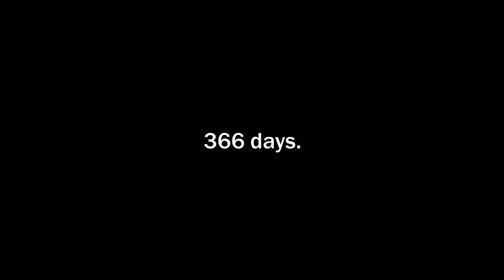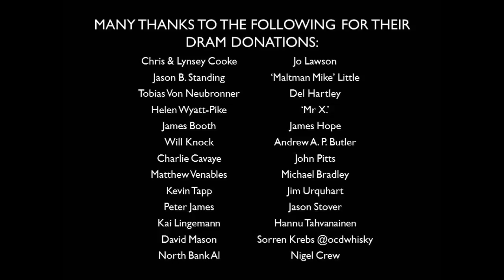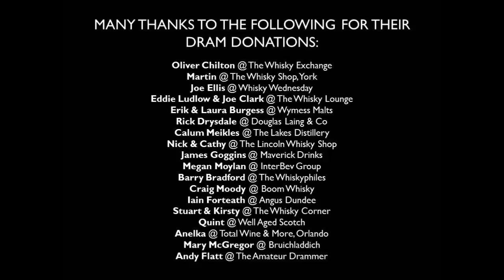A Dram A Day #268 - Nikka - a whisky history and review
Dram #268 of 366 - Nikka All Malt is a Blended Malt whisky that uses Blended Whisky techniques. Confused? Just try and explain it to someone!